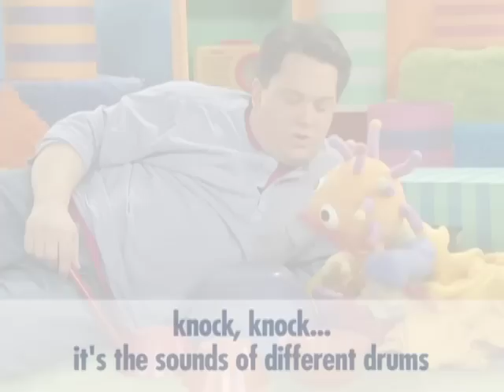kitchen band-eebee app.m4v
You and your baby will be tapping, clapping, singing and swinging along with this adventure that's all about creating an interactive baby band!
KITCHEN BAND
Pots, bowls, containers and corrugated cardboard lead to listen-and-laugh, compare-and-create musical games for building social and motor skills.